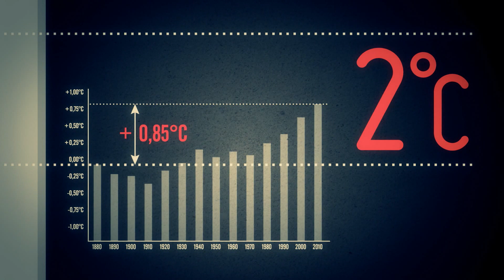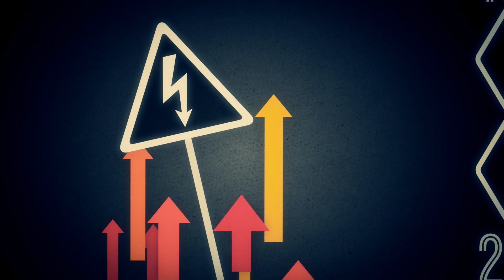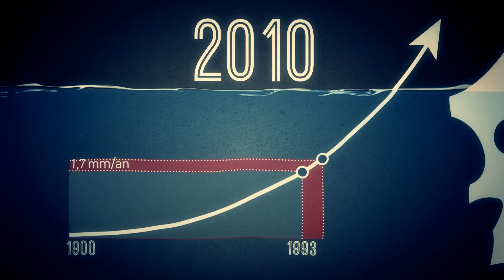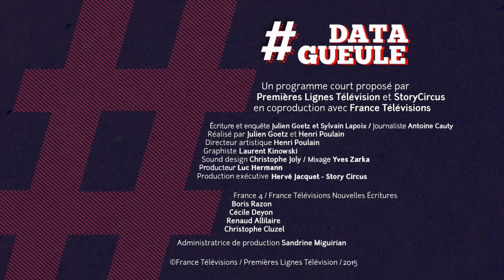Le changement (climatique) c'est maintenant - DATAGUEULE 48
À l'approche de la conférence internationale sur le climat de Paris - la COP21 - un chiffre revient sans cesse : 2°C. Deux petits degrés d'augmentation des températures globales sur la surface de la Terre à ne pas dépasser d'ici à 2100. Le seul soucis c'est que concrètement, cet horizon des deux degrés est bien plus proche que prévu. Le changement climatique n'est pas un horizon lointain que nous pourrions éviter en bifurquant. Sur les 2°C, nous avons déjà grignoté 0,85°C et aujourd'hui le changement climatique est déjà là.

Retrouvez toutes les sources de l’épisode 48, “Le changement (climatique) c'est maintenant”

Merci à Thomas Deruyter pour les sous-titres anglais :)